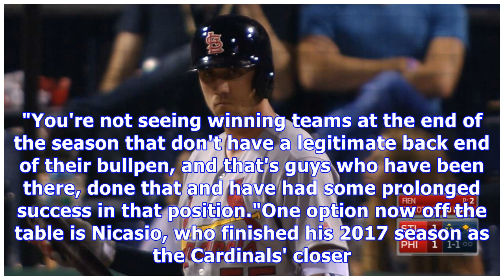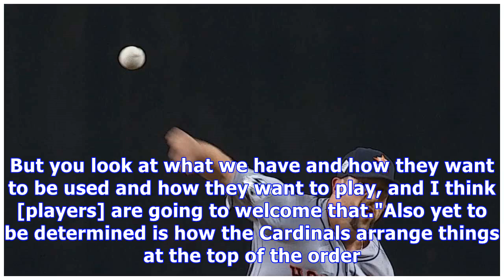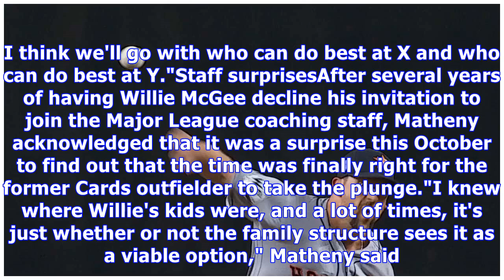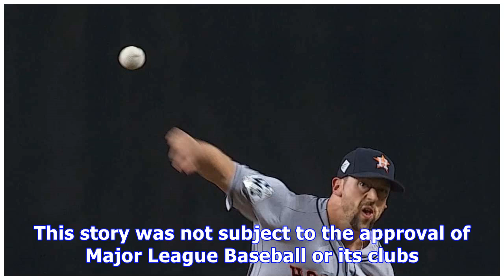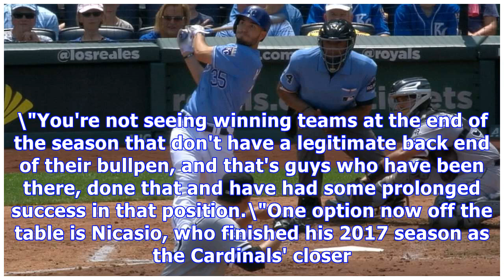St. louis cardinals seeking bullpen upgrades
Agreement with Gregerson just a start to revamp of relief staff By Jenifer Langosch MLB.com @LangoschMLB LAKE BUENA VISTA, Fla. -- Though the Cardinals made their two-year agreement with veteran reliever Luke Gregerson  on Wednesday, the team's efforts to bolster its bullpen haven't ended. Losing Trevor Rosenthal, Seung Hwan Oh, Juan Nicasio and Zach Duke to free agency left what was already a flawed bullpen from 2017 in further limbo. Most glaring was the ninth-inning void. LAKE BUENA VISTA, Fl...